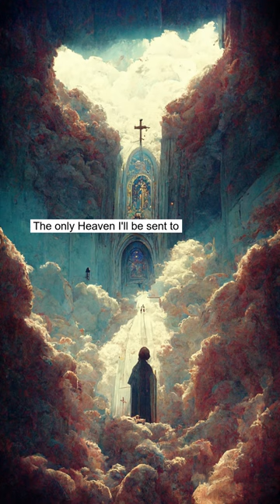Take Me To Church - But every lyric is an AI generated image